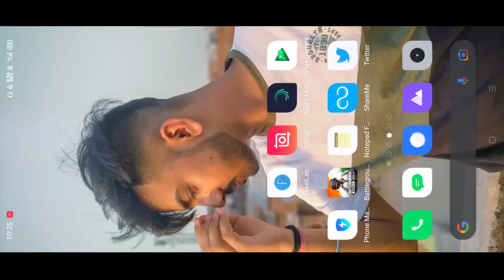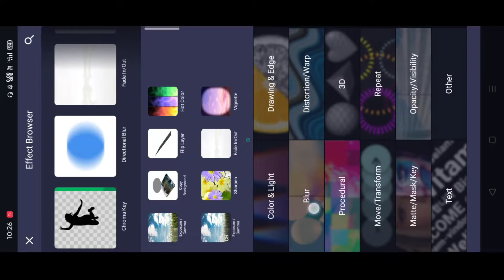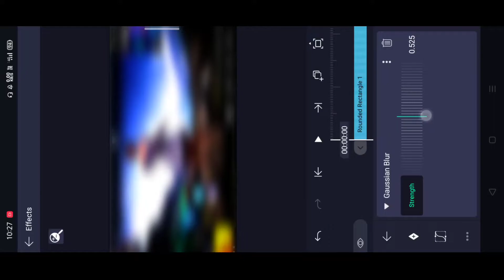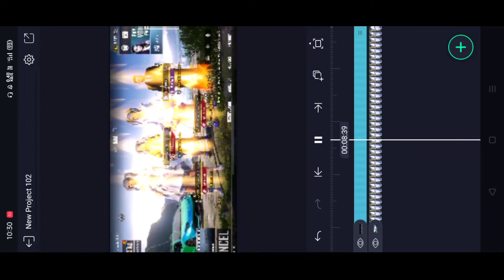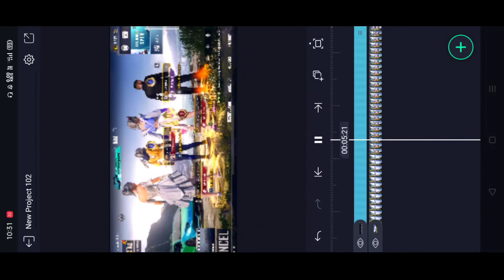COLOUR GRADING + SKY GLOW LIKE PC IN ALIGHT MOTION // TOUTORIAl VIDEO ✨ BY Rolex 💫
😈ROLEX😈

Recorder:- Realme Internal Screen Recording

 Mobile:- Alight Motion,Kinemaster,

pubg lobby video song,

pubg lobby video sounds, pubg lobby video alight motion,

pubg lobby video attitude,

pubg lobby video editing android app,

pubg lobby video editing adobe premiere,

pubg lobby video background change,
pubg best lobby video,

best pubg lobby video editor,

best pubg lobby video editing, pubg mobile best lobby video,
brown munde pubg lobby video,
cara buat video lobby pubg, pubg couple lobby video, cara edit video pubg lobby di capcut,
charlie pubg lobby video, pubg conqueror lobby video,

pubg lobby challenge video,

pubg lobby dress change video, pubg lobby video dialogue,

pubg lobby video download,

pubg lobby dance video,

pubg tik tok video lobby dance, pubg lobby dance video editing,

pubg lobby video editing filmora,

pubg lobby video editing mobile,

sound for pubg lobby video,

pubg lobby funny video,

song for pubg lobby video, music for pubg lobby video,

pubg lobby video sky glow,

abhay gaming pubg lobby video, pubg lobby video ideas,

pubg lobby video editing iphone

kinemaster pubg lobby video,
pubg lite lobby video,

pubg lite lobby photo editing, pubg mobile lite lobby video,

pubg lobby video music,

pubg mobile lobby video,

pubg mobile lobby video editing,

pubg lobby video slow motion,

alight motion pubg lobby video
pubg new lobby video, pubg lobby video editing in mobile,

pubg lobby video editing premiere pro, lobby video pubg pakistan,

romantic lobby videos pubg, pubg lobby video shake effect,

pubg lobby video shake effect alight motion, pubg lobby video simple,

pubg lobby video tik tok, pubg lobby video tutorial,

tutorial edit video pubg lobby,

pubg lobby transition video,

pubg lobby video editing tik tok,

pubg lobby video editing vn,
lobby video pubg,

lobby video editing,
lobby video editing on mobile,

lobby video song,

lobby video editing ff,

lobby video free fire,

lobby video editing android,

lobby video pubg song,

lobby video by sm hyper 786,

[23/02, 9:05 am] Abhi👑: pubg best lobby video,

best lobby video editor, best pubg lobby video editor,

best pubg lobby video editing,

mr blobby video,

mr blobby video game,

lobby video colour grading,

pubg lobby video editing capcut,

pubg couple lobby video,

charlie lobby video,
[23/02, 9:05 am] Abhi👑: capcut lobby video editing,

conqueror lobby video,

pubg conqueror lobby video,

pubg lobby video dialogue,

daku gaming lobby video, video ff slowmo lobby 30 detik,

video de lobby brawl stars,

video di lobby,

lobby video editor tutorial, pubg lobby video editing pc,

pubg lobby video editing kinemaster,

lobby video for kahoot,
[23/02, 9:05 am] Abhi👑: pubg lobby video editing filmora,

song for lobby video pubg,
free fire lobby video song,

pubg funny lobby video, ff lobby photo editing,
free fire lobby video edit,

ff lobby video,

ff lobby short video,

ff status video lobby,

ff new lobby video,

cara edit video ff lobby photo,

video ff slowmo lobby: video game lobby music,

gujjar 365 lobby video,

muneeb gaming lobby video,

godzilla lobby video,

hotel lobby video,

pubg lite lobby photo editing lobby video music

lobby video meaning pubg lobby video music

pubg mobile lobby video editing minecraft lobby video

alight motion lobby video editing pubg lobby video alight motion
lobby videos

lobby videos songs

lobby videos sound

4lie lobby videos

free fire lobby video

pubg tiktok lobby videos

lobby video pubg editing

selena quintanilla lobby video

lobby video sound

lobby video status,

pubg lobby video status,

pubg lobby video shake effect pubg attitude lobby video status

lobby video tutorial pubg lobby video tik tok

tacaz lobby video pubg lobby video editing tutorial

lobby tik tok video

valorant lobby video

lobby video with fm radio,

lobby video without editing,

lobby video with star anonymous, lobby video with sp joker,

season 1 lobby video, niazi 302 lobby video,